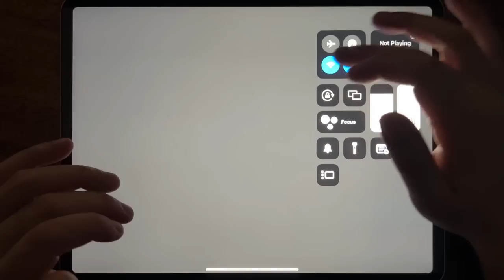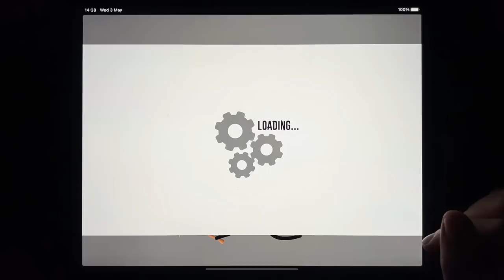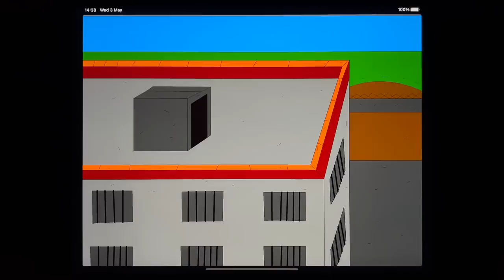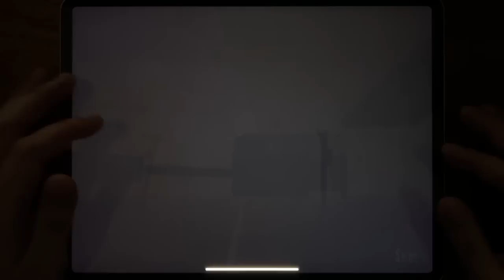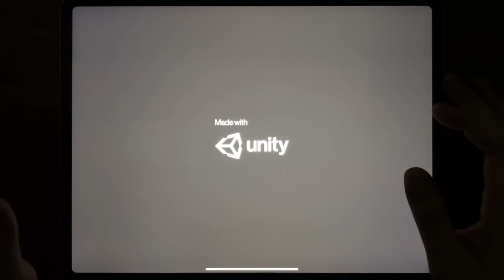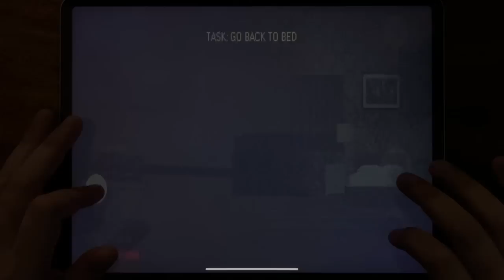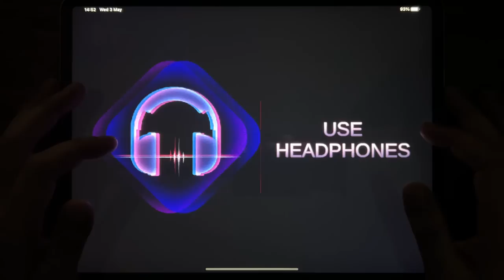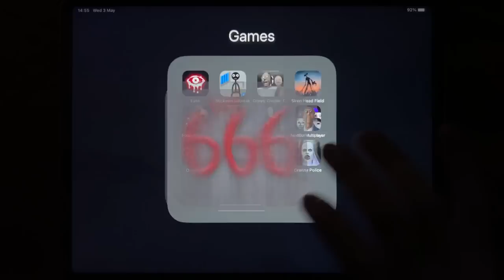Eyes, Stickman Jailbreak, Granny Chapter Two, Siren Head Field, Food & Fright, Mr Hopps Playhouse...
Eyes, Stickman Jailbreak, Granny Chapter Two, Siren Head Field, Food & Fright, Mr Hopps Playhouse, Slender Rising, Nextbot Multipplayer, Origins 3, Room 666, RIP, Granny Police